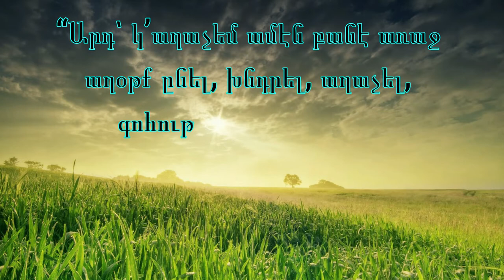Վերջին Օրերու Նշանները (1) ՄԱՏԹԷՈՍ 24:3-15